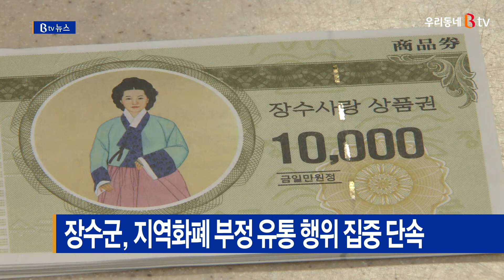장수군, 지역화폐 부정 유통 행위 집중 단속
장수군이 다음 달 4일까지 3주간
장수사랑 상품권의 부정 유통 행위에 대한
집중 단속에 나섭니다.

주요 단속 유형은 등록 제한 업종을 운영하거나
물품 또는 서비스 제공 없이 지역화폐를 수수하는 행위,
실제 거래가액 이상의 상품권을 수수하는 행위,
부정 수취한 상품권을 환전하는 행위 등입니다.

군은 불법 행위가 드러날 경우
최고 2천만 원의 과태료를 부과하거나
가맹점 지정 취소 등 강력히 조처할 계획입니다.